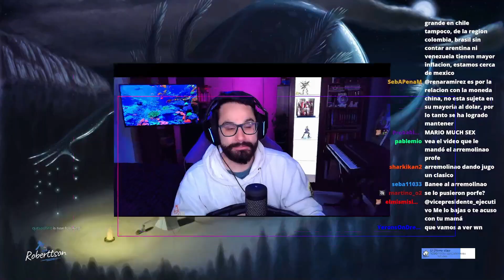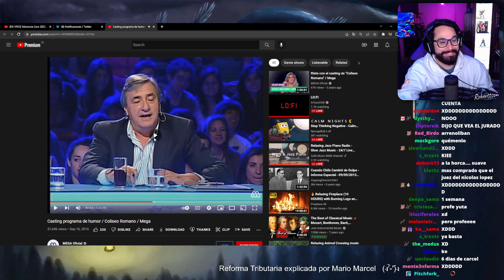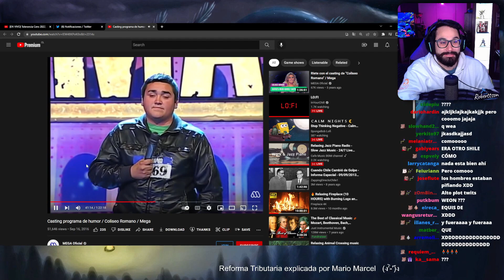Arremolinao lo pierde todo